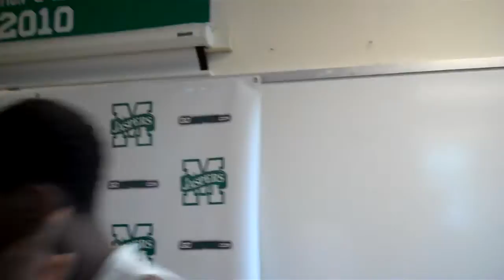Manhattan 84, Siena 81 (Siena Postgame)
Head coach Mitch Buonaguro, senior Ryan Rossiter and sophomore Jonathan Breeden react to Siena's 84-81 loss at Manhattan Sunday.